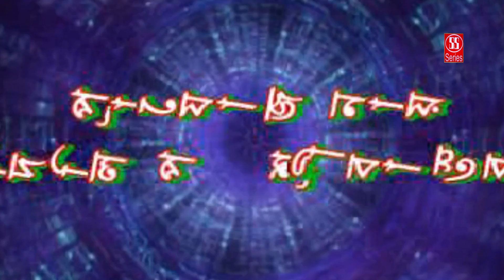Shilpi Jibone Koto Betha | শিল্পী জীবনে কত ব্যথা | বাংলা আধুনিক গান | Shambhu Mukhopadhaya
Bengali Geeti Presents Shilpi Jibone Koto Betha | শিল্পী জীবনে কত ব্যথা | বাংলা আধুনিক গান | Shambhu Mukhopadhaya

Song : Shilpi jibone koto betha
Album : Modern Song ( বাংলা আধুনিক গান )
Singer : Shambhu Mukhopadhaya
Lyrics :  Arun indu ( অরুন ইন্দু )
Shooting  &  Edit :  Samrat & Srivastav
A/V Label : SS Series
Copyright : Super Sound Cassettes Company
Vendor : Bengali Geeti